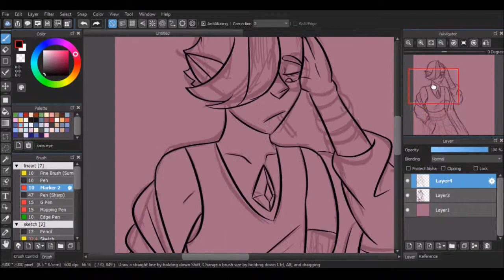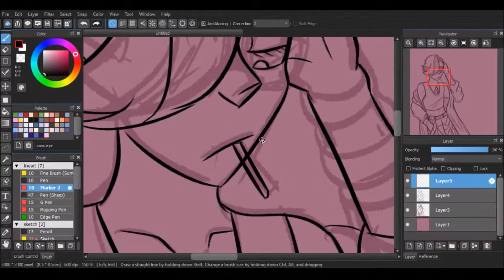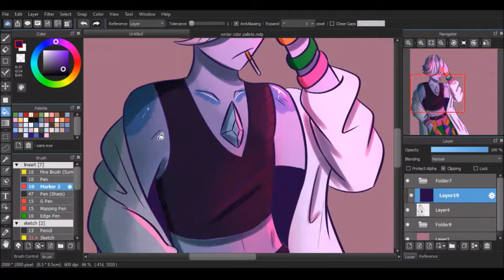[Speedpaint] 2Cool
I haven't done a speedpaint of my OCs yet and it's a crime! Anyway, this is Winter and his fashion sense ranges from put together and professional to extremely gay.